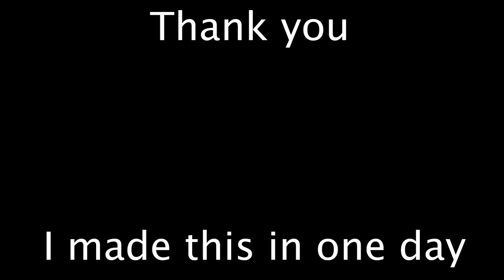hideki naganuma and halo work well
I am not as good as mint blitz